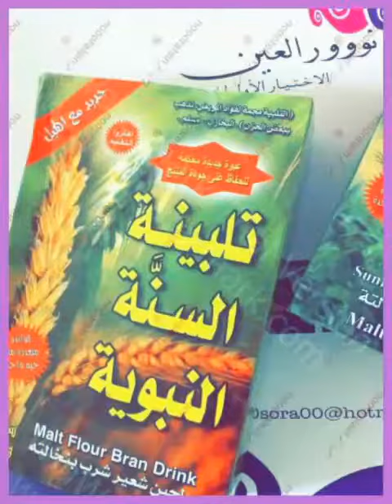علاج التلبينة ....الشيخ محمدالمزيني